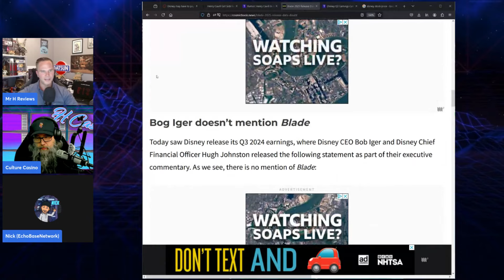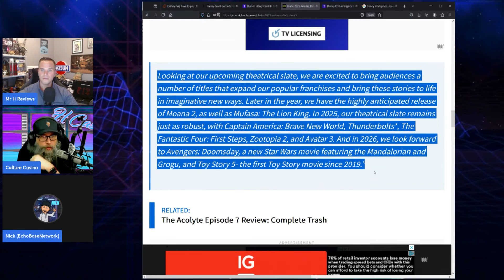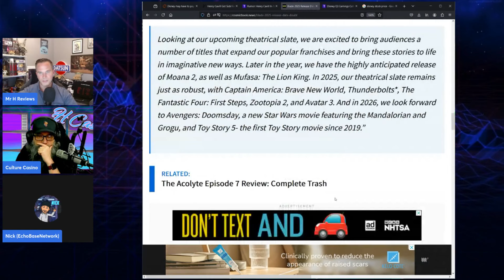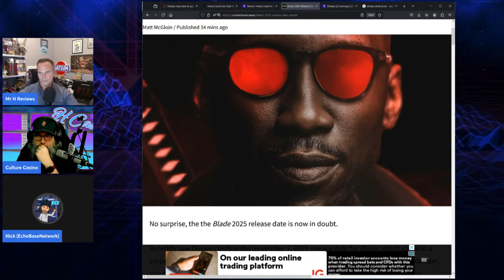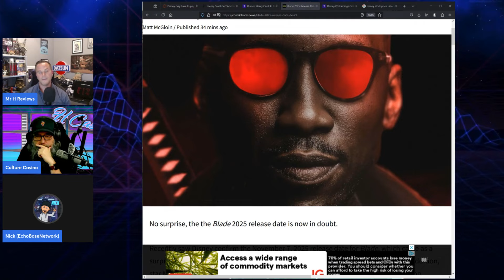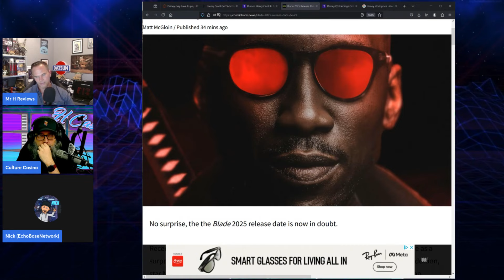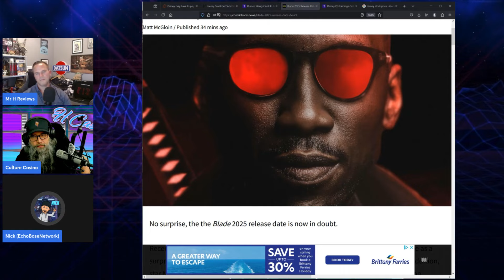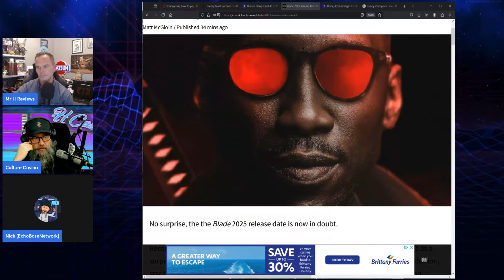Wesley Snipes BLADE Back For Another Movie?! MCU Reboot Cancelled?!